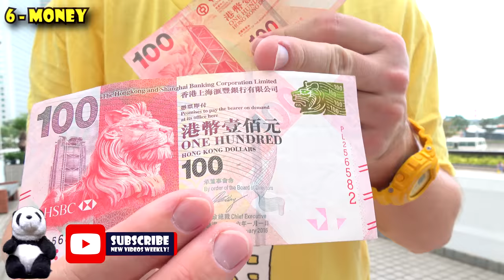Hong Kong Travel Tips: 11 Things to Know Before You Go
11 things YOU need to know before you go to Hong Kong. A comprehensive travel guide to bring you up to speed on the Weather, Language, Getting Around, and more! Hong Kong was originally a British Colony founded in 1842, taken over by China in 1997. Hong Kong’s Official Name is the “Special Administrative Region of Hong Kong.” In Chinese Hong Kong Means “Fragrant Harbor.” Hong Kong is Famous for Skyscrapers (it has 8,000 of them), but 40% of it’s land is park and nature preserve
Hong Kong has 3 main areas, Hong Kong Island, Kowloon, and the New Territories
But in total it has 263 islands

2 - Weather
Hong Kong's climate is sub-tropical, with temperatures dropping below 10 degrees Celsius in winter and exceeding 31 degrees Celsius in summer
Pretty humid all year round
May to November is typhoon season
June & August are the wettest
January and December are the dryest

3. Getting In
Likely flying in to Hong Kong International Airport - HKG.

It’s on Lantau Island, and its HUGE!  The size of 20 soccer fields.

You can fly to almost anywhere in the world from Hong Kong (more than 100 airlines operate 1,100 daily flights to and from 190 destinations worldwide)

Cathay Pacific is Hong Kong’s home airline and has won “World’s Best Airline” four times – more than any other.

Airport Express train to Central - Its just 24 minutes, and leaves every 10 minutes
You can buy a round trip airport Express and Octopus card for 3 days unlimited MTR for $350

Taxi one way to Hong Kong Island would be about $400 HKD and take 45 mins to an hour

4. Unlucky
This number omitted because it’s unlucky.  4 in Chinese sounds like the word for “Death.”  Most buildings typically omit this floor.

5. Getting Around
By public transit—it's efficient, clean, and affordable
First things first, buy an Octopus Card -- It works on almost everything, even to get you in to the Hong Kong Horse Racetrack
MTT - Subway
Star Ferry - About $3 HKD, Upper Deck & Weekends cost a bit more.
Tram - Ding Ding - $2.60
Double Decker Bus
Mini Bus
Taxi - Relatively inexpensive, but can be hard to hail during rush hour, or a rainy day, or shift change between 3-4pm.
Don’t try to hail a cab if you see double yellow lines by the curb. Taxis can only stop if there is a single line—or none at all.
Uber

6. Money
Exchange Rate fixed to the USD.  1 USD = HK$7.75–7.85
Most places take Visa/Mastercard
40% take AMEX
Lots of ATMS -- Hong Kong is a huge financial center after all
Bills: Issued by 3 different banks, so you’ll see 3 different designs for all the bills
HK$20, HK$50, HK$100, HK$500 and HK$1000
Coins:

7. Language
2 Official Languages
1.Chinese, (Spoken Cantonese)
2. English

In the major urban districts, most residents will speak English but Cantonese is the local language

If you think you’re planning to learn a little Cantonese before you go… it’s not easy… it has nine tones.

8. Shopping

Shops often stay open late… none of this European 6pm closing time… think 9 or 10pm closing times for most shops and malls

9. Food:

Cantonese Food
And it’s all about sharing, portions are big and made for big groups
Dim sum originated here in southern China and means “touch the heart”. These tiny bites of goodness were created as snack food for travellers and today are an essential part of local culture.
Dim Sum
Hong Kong Milk Tea

Dai Pai Dong, Fast Food Noodle Shops, are common sites in Hong Kong offering an inexpensive bowl of noodles for around HK$20 and free tea

 Bones -- yes, lots of the local food has bones it.  At the casual restaurants you can just put the bones on the table.  At a fancier restaurant use the saucer plate beneath your bowl

Tea -- Need a refill for your teapot?  Turn the lid upside down.

Like to avoid the crowds?  Then avoid eating lunch between 1-2pm, that’s the typical Hong Kong lunch hour

10. Feng Shui
The mystical art of feng shui is still common practice in Hong Kong -- wondering why a building’s architecture looks weird?  The answer usually has to do with Feng Shui… that might be why your hotel lobby has a water feature and some goldfish in it too!